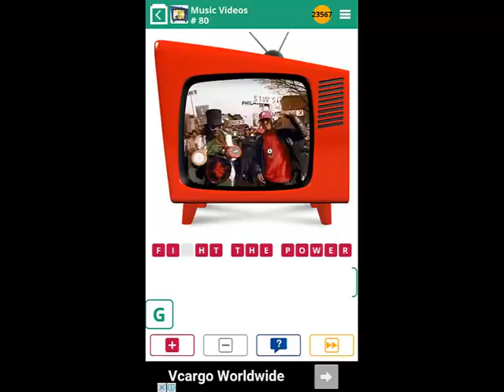100 Pics Music Videos Level 71-80 Answers